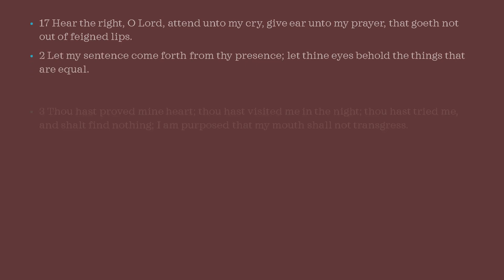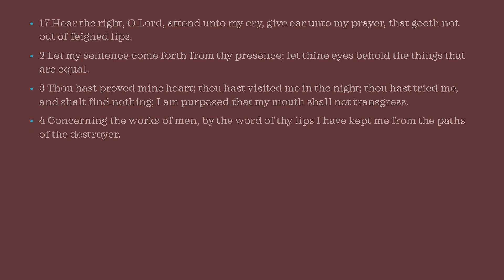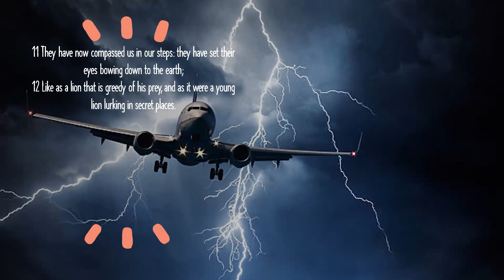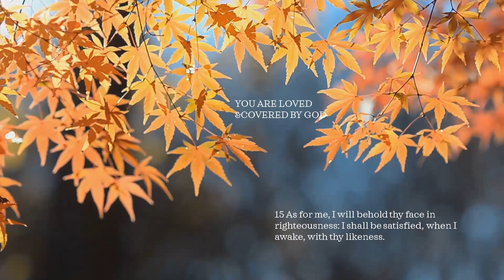PLEA FOR PROTECTION|APPLE OF HIS EYE|PRAYER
I have been asked what to pray for protection, and this is one of my most recent prayer tactic favorites!
The Lord has been speaking many of the Psalms to me in this hour and when you begin to apply them to your prayer life, you immediately will understand why!